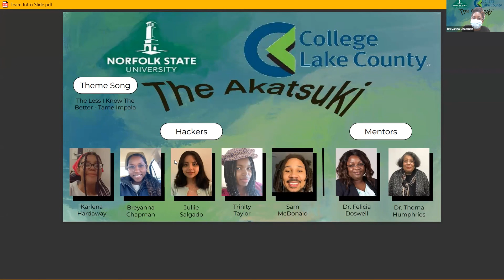[HackHPC@ADMI22] The Akatsuki Team Introduction